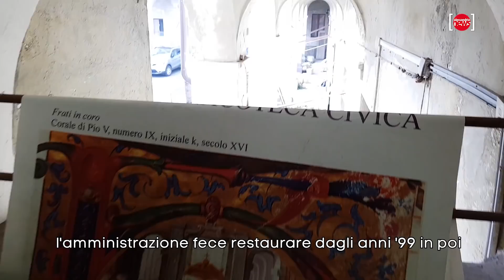Esplorazione ex Ospedale Militare e Chiesa di San Francesco con il sindaco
Insieme al primo cittadino siamo andati a esplorare gli spazi abbandonati, illustrando passo passo i progetti per il recupero. "Sogno una piazza coperta, ristoranti e spazi commerciali in centro città, il museo di Alessandria e aree polifunzionali per mostre ed eventi"